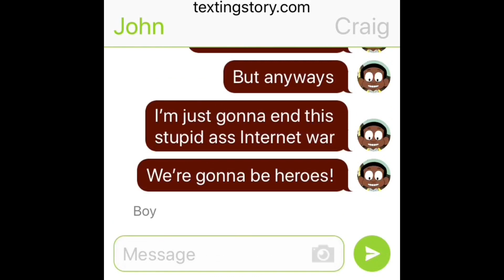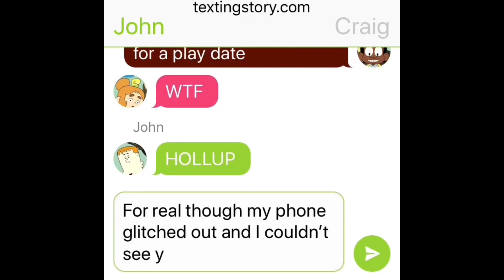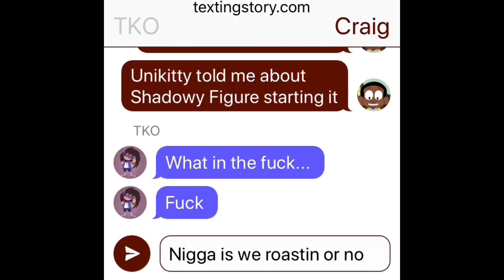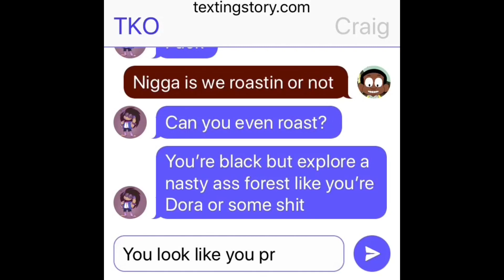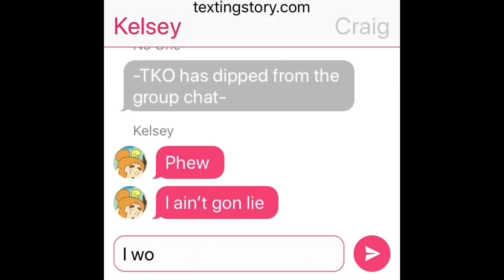T.K.O ROASTS Craig Of The Creek....Kinda? #44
Craig invites T.K.O over to roast but...